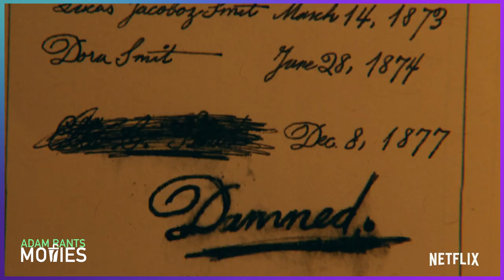Things Heard & Seen Review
Things Heard & Seen makes me wish I was deaf and blind... so I wouldn't have to hear or see this terrible film. Amanda Seyfried unfortunately stars in the newest movie to get a horrible Netflix release. I break down my full thoughts in the video.